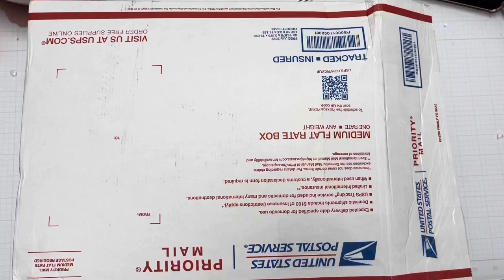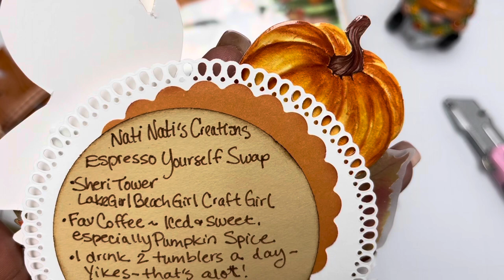Espresso Yourself ☕️ Swap reveal #21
espressoyourself☕️swap

Sheri

Amazon wish list:

Espresso Yourself Coffee  Swap

Embellishment book & trinket box 20+ (charms, flatbacks, cabochon, beads etc….)

1. A “Hi friend” card 3+ layers
2. 2 shakers
3. Bag topper
4. Crafters Choice
5. 6 die cuts (no duplicates)
6. A gift $5+
7. Memorydex ( add coffee factoids on back)
    * Favorite coffee
    * Cup per day
    * A funny story abt coffee
    * How/when you started

Due on 9/30. Make 1 receive 1. Make 2 receive 2.
Add shipment $ please

If you want to support my bad habit 🤣😂🤣😂what ever you like to send. You can do so here.🥰🫶🏼❤️☺️